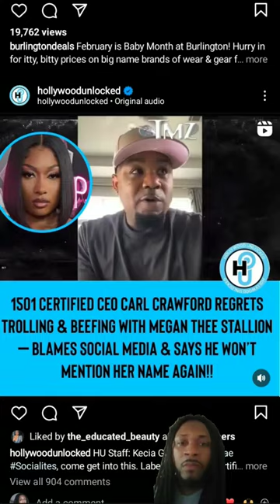Carl Crawford apologized to Megan Thee Stallion